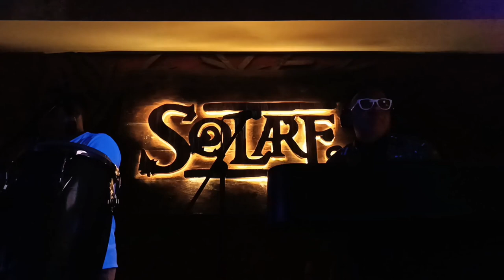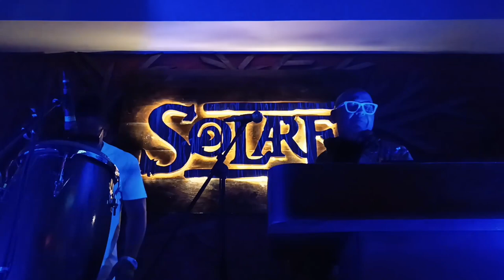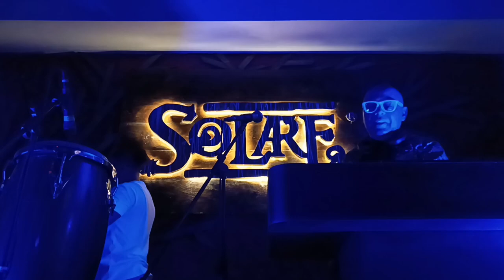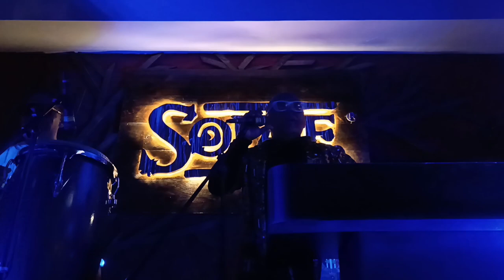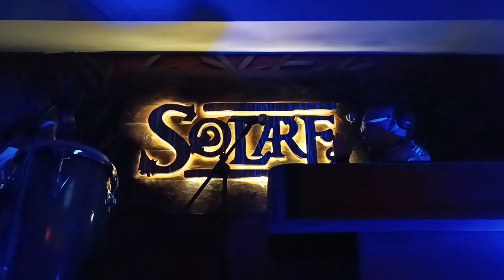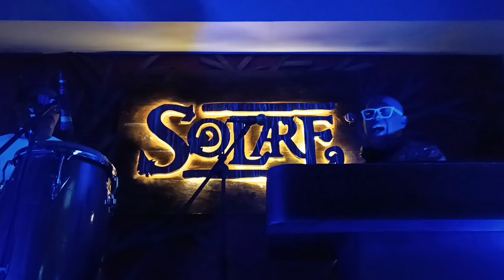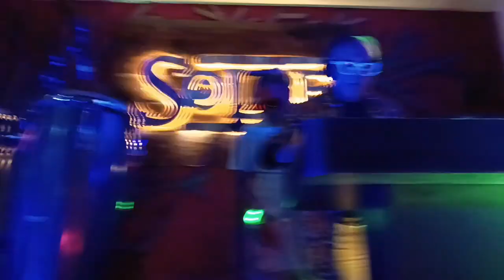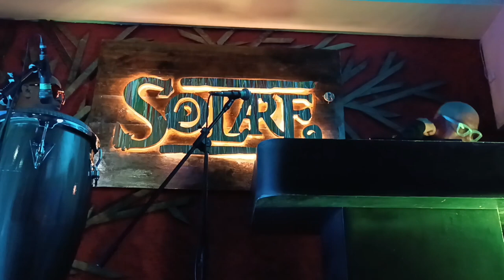Manybeat, Afro session Mix en vivo - San Cristóbal - Tachira / Solare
TRACKLIST
00:00:00 Intro
00:01:15 Gypsy Woman - Manybeat (Afro Latino Versión)
00:04:54 Bululu – Manybeat
00:08:15 Traición – Joeski
00:12:52 La Q´ Frao – Manybeat feat Sampw
00:16:58 Fantasía – Manybeat (Afro Latino Versión)
00:19:15 Cuchala – Manybeat, Mijangos
00:22:50 Mamasota – Pitbull, Manybeat
00:25:28 Maracay Way - Manybeat, Jimmix, Alberto Dimelo
00:27:42 Tell You - Manybeat (Afro Latino Versión)
00:32:26 Baila Conmigo - Manybeat (Afro Latino Versión)
00:35:27 Oh Que Sera – Manybeat, J8Man (Afro Latino Versión)
00:38:32 Salseo - Manybeat, Mauricio Silva
00:42:21 Panama Go – Manybeat
00:46:54 Caracas Way – Manybeat
00:52:50 Apure Way – Manybeat, Studio Bros
00:56:19 Guárico Way – Manybeat
00:58:07 Tachira Way – Manybeat
01:02:29 Provenza – Gabriel Nieves, Manybeat (Afro Latino Versión)
01:06:30 La Tribu – Jay Taylor, Manybeat
01:08:59 Guerrera – Manybeat feat Glendyx
01:14:30 Coro – Manybeat, Jimmix Remix
01:17:40 Brisa – Zion & Lennox, Danny Ocean
01:19:38 Los Calvitos - Manybeat
01:22:02 Veneco – Manybeat
01:25:25 Margarita Way - Manybeat, Carlos SLM, Nono Belune
01:28:41 The High - Manybeat (Afro Latin Versión)
01:32:00 Desplace – Manybeat, Blanquito Man, Negrito Man
01:34:50 Ponte Rulay El Tiempo - Mashup